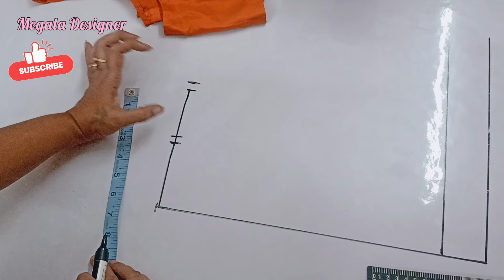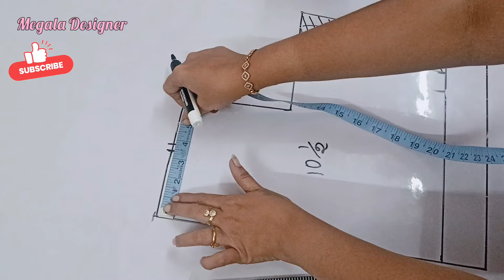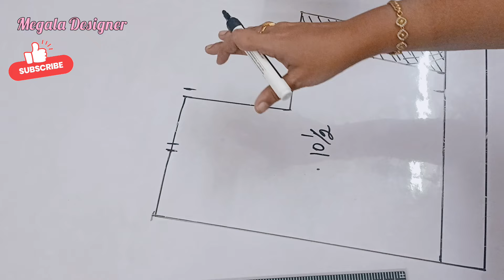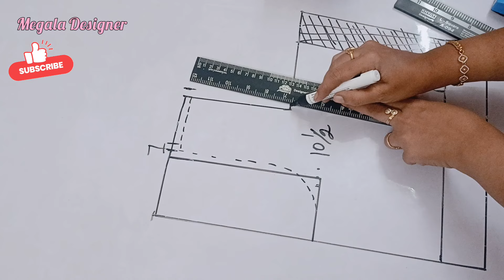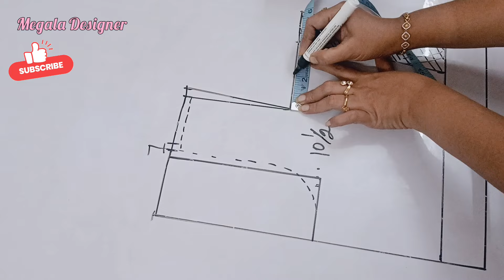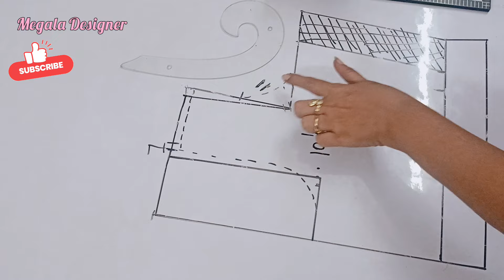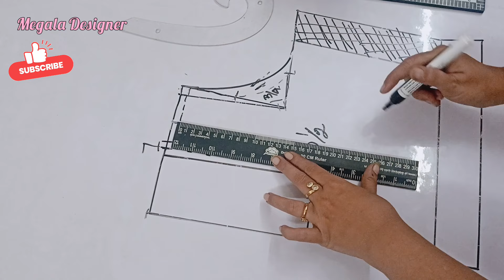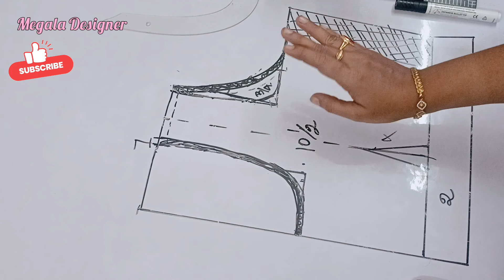சோல்டர் அகலமாக உள்ளவர்களுக்கு ✨ ஆர்ம் சுருக்கம்💫 இல்லாமல் எப்படி மார்க் பன்னுவது ❓ 🤔👍🔥